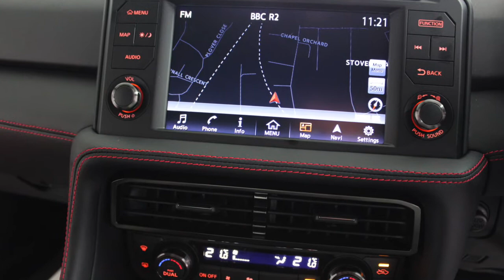Nissan GTR R35 MY17 Offered For Sale RS Direct Bristol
RS Direct Are Pleased To Offer This Stunning MY17 Nissan GTR Recaro Edition, Spec Includes Storm White Coachwork, Heated Red And Black Recaro Sports Leather Interior, Touchscreen Satellite Navigation With Reverse Camera, Speed Camera Detection, Electric Seats, Bose Hi Fi With HDD Music Box System, Dual Zone Climate Control With Air Conditioning, 20" Alloy Wheels, DSC-Dynamic Stability Control, Electronic Stability Programme, Multi Function Steering Wheel With Audio Controls, Auto Wipers, Auto Xenon Headlamps, Nissan Vehicle Immobiliser System, USB Connection, Bluetooth, Cruise Control, Front And Rear Park Distance Control, 550bhp From The Factory, Nissan Warranty Until October 2019, VAT Qualifying (Included In The Price).

RS Direct Offer Full Dealer Facilities Including Part Exchange And Finance Terms (Subject To Status) For A Finance Quote Please Call The Showroom, All Our Cars Are Presented To The Highest Standard Possible, Viewing By Appointment 6 Days A Week. Nationwide Delivery Available By Negotiation.